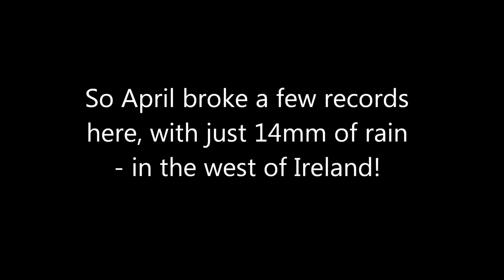Husqvarna Automower Challenge: Green, green grass of home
After the dry spell came the rain, and our grass is green again!

With thanks to the Husqvarna Automower
Challenge